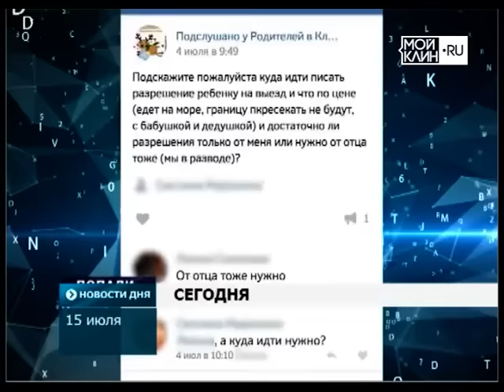ТНТ-Поиск: Анонс выпуска